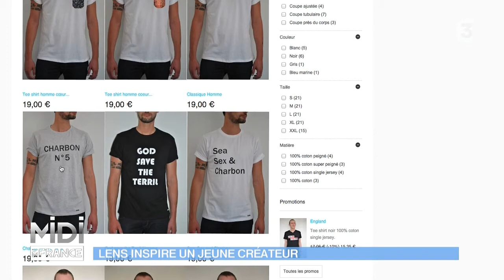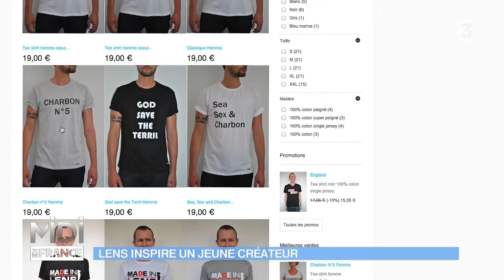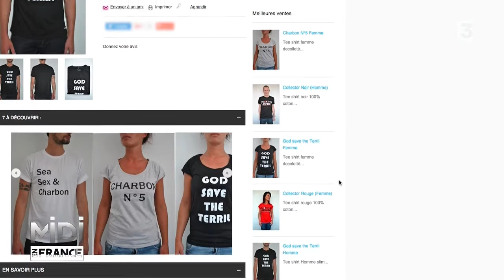FEUILLETON : Lens inspire un jeune créateur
Benjamin Micheli, inventeur de la marque Made in Lens

S’inspirer de sa région pour en faire une marque, c’est ce qu’a fait Benjamin en lançant « Made in Lens ! ». Cet ancien mannequin a lancé son entreprise en revenant vivre dans sa région. Des slogans humoristiques déclinés sur des t-shirts, comme « Charbon n°5 » ou « God save the terril » … directement inspirés de ce qui fait le charme et l’histoire du Nord Pas de Calais.